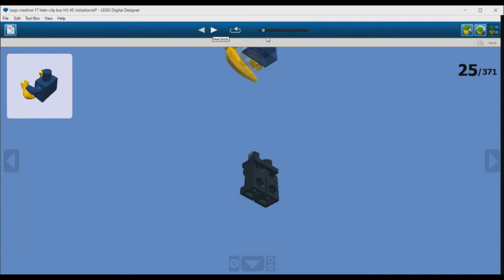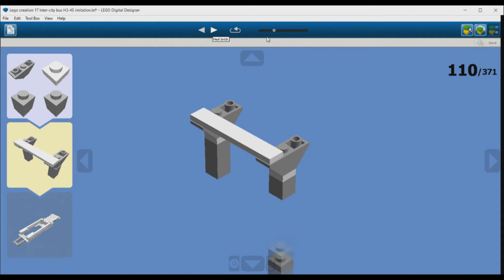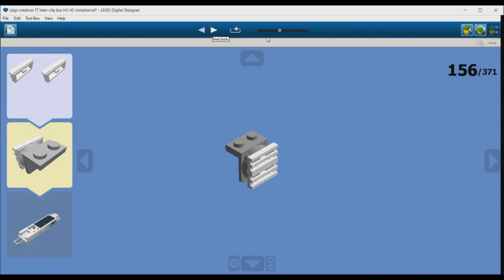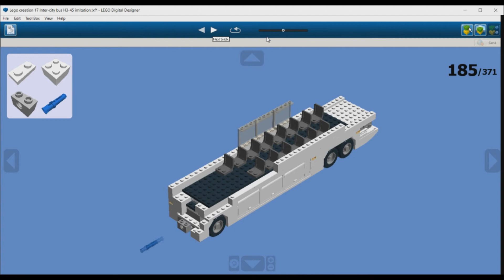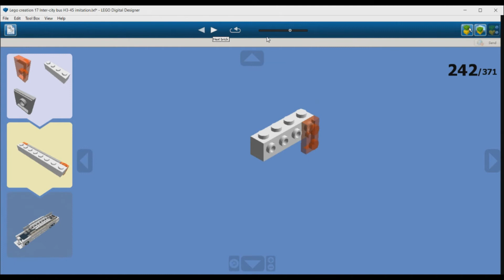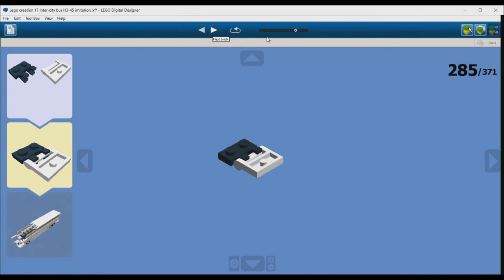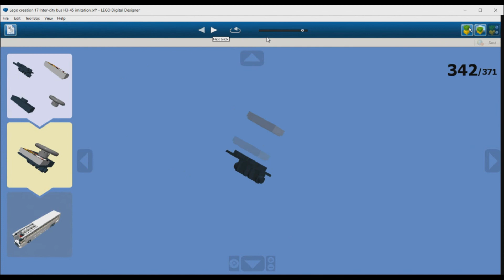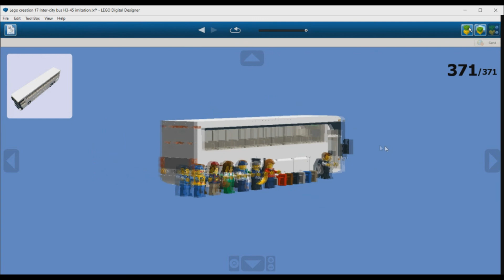LEGO White Coach Bus 1 MOC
709 pieces

              Hyde - Acoustic Folk Instrumental

A big thanks to Alexander Studios for the inspiration in creating a coach bus. You can see his video ''Lego Coach Bus MOC'' at this